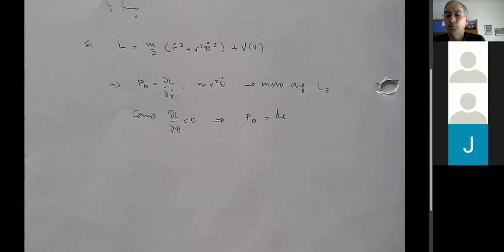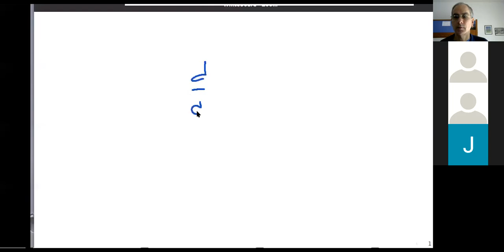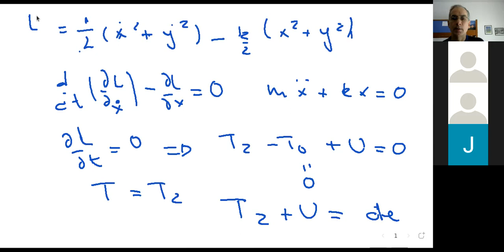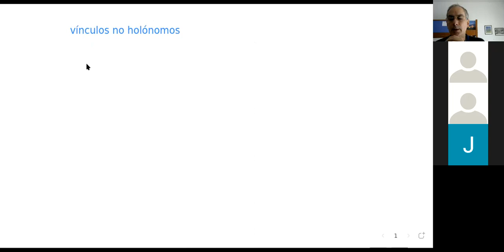Clase 8 Mecanica Analitica